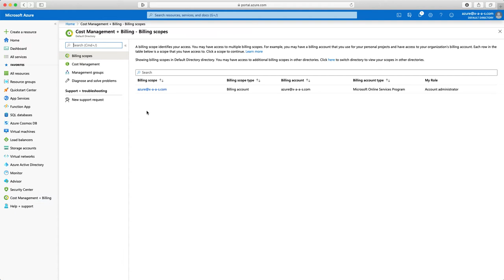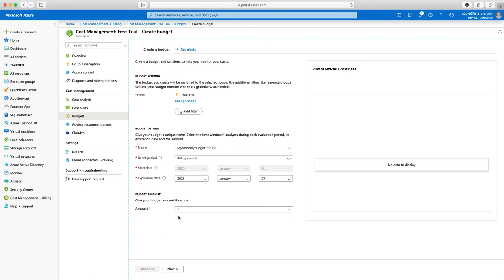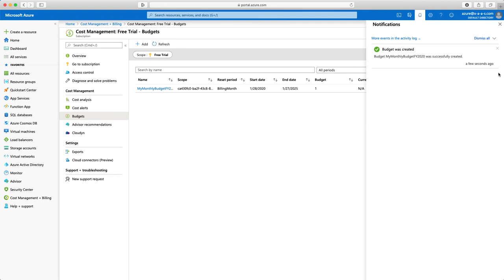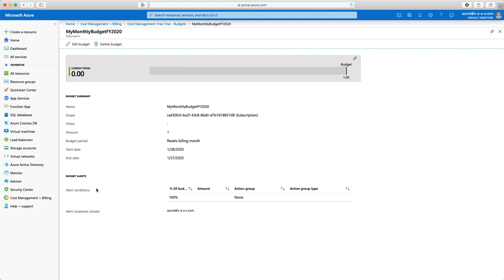3.2 Hands-on Lab - Create a Billing Alarm for Your Azure Account